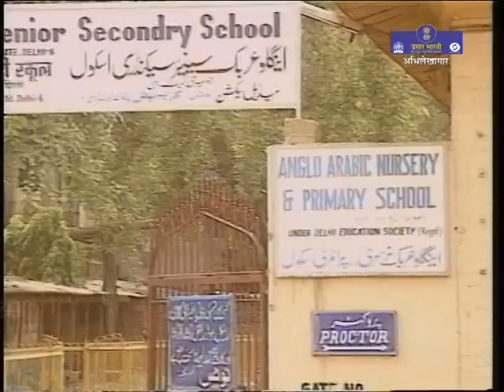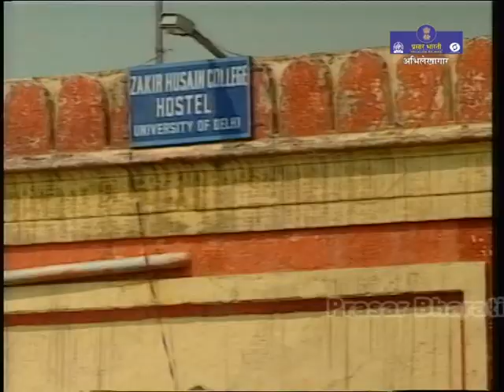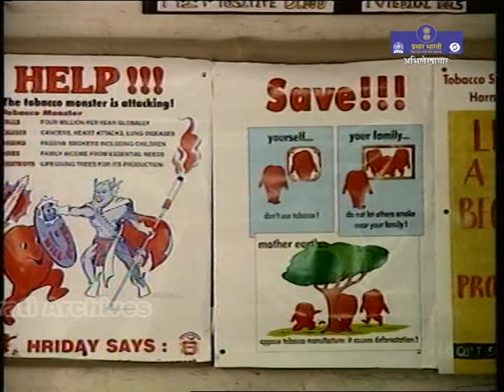Dilli - Sheher Ek Rang Anek | Victoria Girls Sr. Secondary School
दिल्ली - शहर एक रंग अनेक | विक्टोरिया  गर्ल्स  सीनियर सेकेंडरी  स्कूल